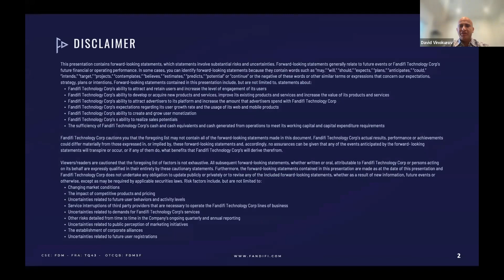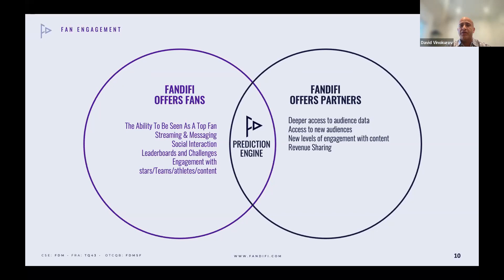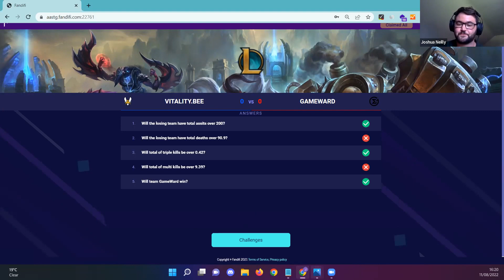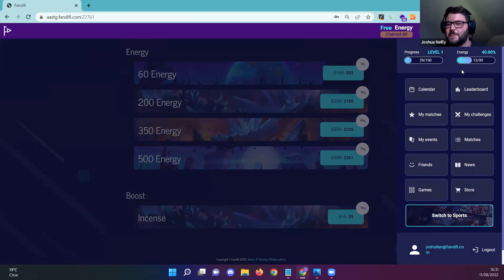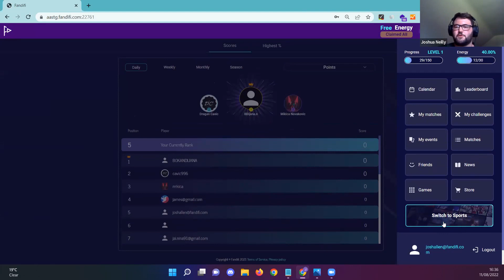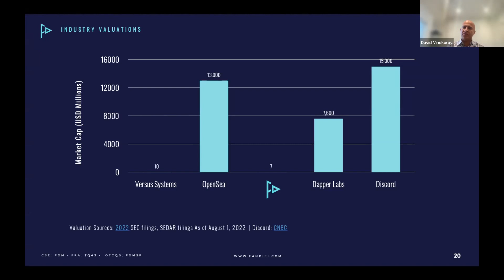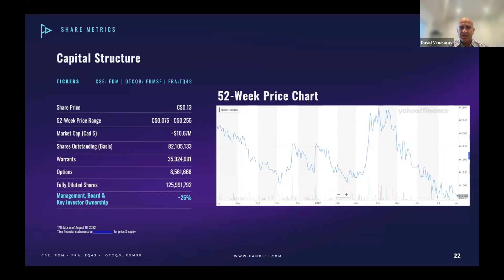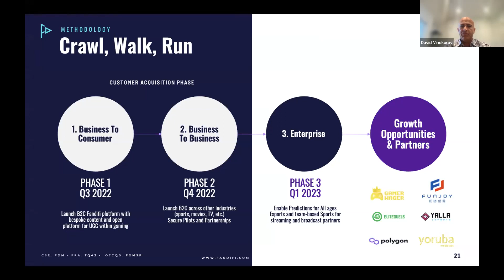Fandifi Technology Corp. (CSE: FDM, OTCQB: FDMSF) Corporate Update Webinar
David Vinokurov, President & CEO of Fandifi Technology Corp., and Joshua Neilly provide a demonstration of Fandifi's prediction and fan engagement platform as well as give an update on the Company's current operations and upcoming milestones.

Introduction: (01:32)
Who is Fandifi?: (01:58)
Fandifi's Technology: (06:58)
Platform Demo: (09:50)
How It Works: (33:39)
Management Team: (33:46)
Representing All Types of Fans & Content: (36:05)
Capital Structure: (40:13)
Key Takeaways: (41:22)
Q&A: (42:01)